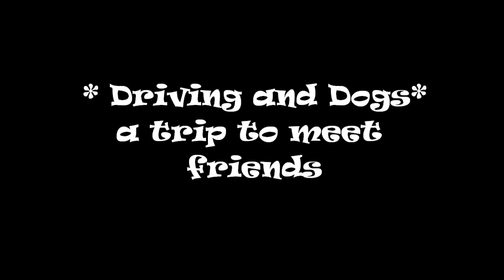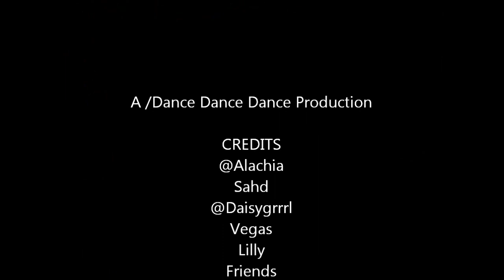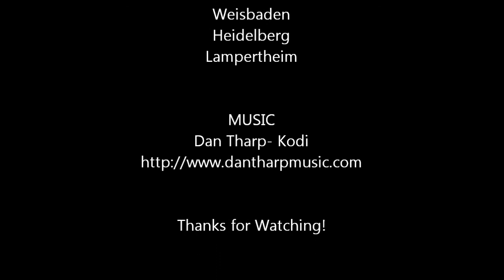Driving and Dogs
Our trip to visit friends and go to the Christmas Market in the Heidelberg base. Lots of driving in this one and lots of dogs. Daisy meets Lilly and Vegas.